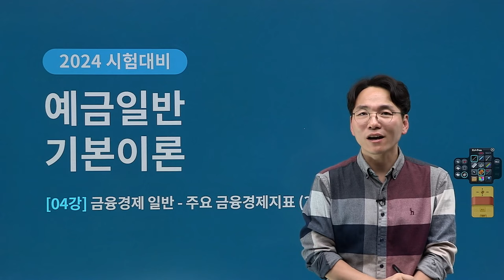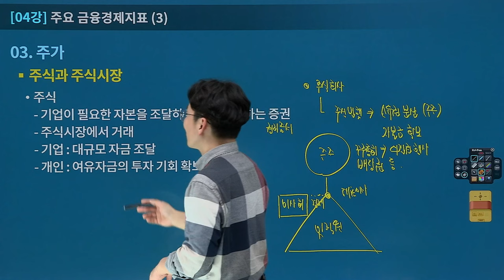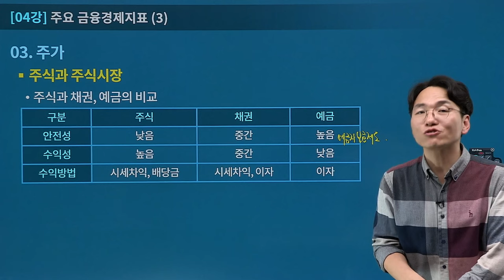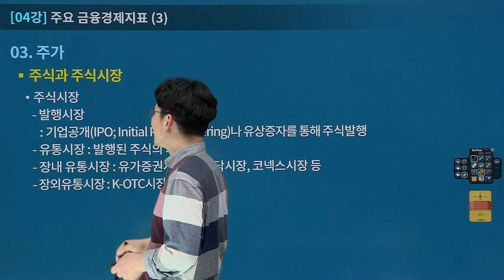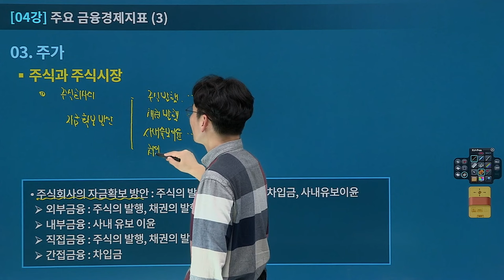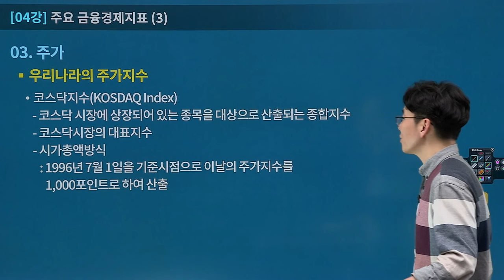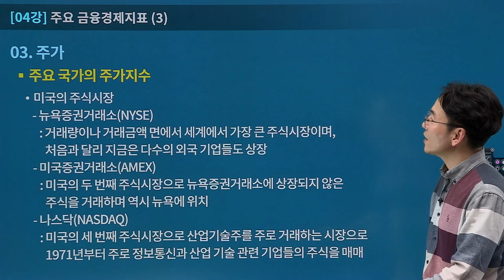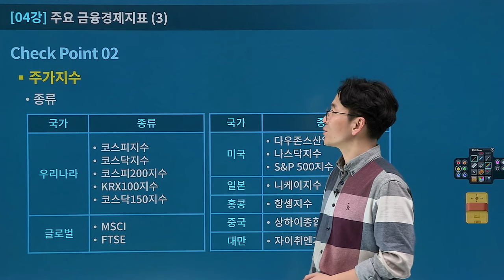[유상통] 이종학T 2024대비 우편&예금일반 이론 04강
2024 계리직 시험은 이제부터 본격적인 시작!
2024 계리직 최종 합격을 위한 우편&예금일반 이론 강의 START!💯

📌이종학T 2024대비 우편&예금일반 이론

1. 2024년 대비 교안을 바탕으로 이론을 빠삭하게 정리
2. 예금일반과 우편일반의 전체적인 구조 확인 및 정리
3. 쉽고 꼼꼼하게 차근차근 개념과 용어를 제시
4. 기출주제를 바탕으로 효율적인 학습제공

✔ 우정사업 본부의 발표 교안을 낱낱이 분석하고 빠짐없이 정리
✔ 전체 구조를 확인 및 어려운 용어와 개념을 쉽고 꼼꼼하게 차근차근 정리
✔ 출제포인트 정리 하여 효율적인 학습 제공
✔ 효율적이고 효과적인 합격공부방법 제공

💡학습 방법?!
 - 교재의 해당 단원을 가볍게 읽는다.
 (단, 제공되는 교안으로 대체 가능) 기초강좌를 수강했다면, 해당 교안을 찾아 복습합니다.

- 맑은 정신으로 강의를 정속으로 수강한다.
📌필요한 내용은 밑줄, 별표, 메모 등으로 채워 단권화 작업을 병행합니다.

 - 강의 시간에 배운 내용을 자신의 필기와 함께 아울러 복습.

 - 부족한 부분은 남겨 두었다가 재수강한다.
📌재수강의 경우 반복이 거듭될수록 배속을 올리는 것이 바람직합니다.

 - 단권화한 교재를 틈나는 대로 읽으며 전체 내용을 반복하여 숙지.

2024 계리직 합격을 위해 '우편&예금일반' 고득점을 향한 발걸음이 이제 시작됩니다!